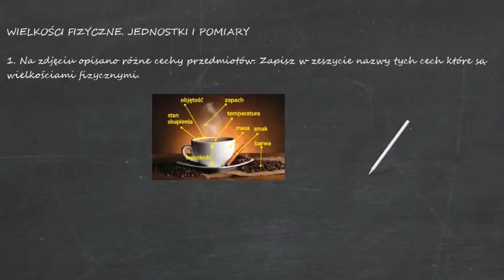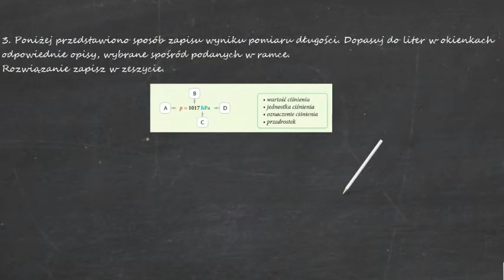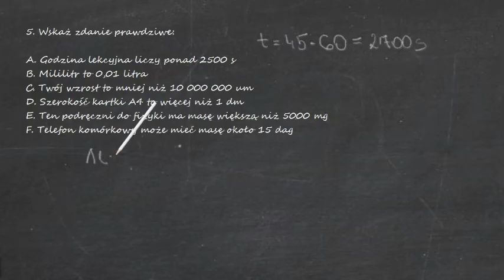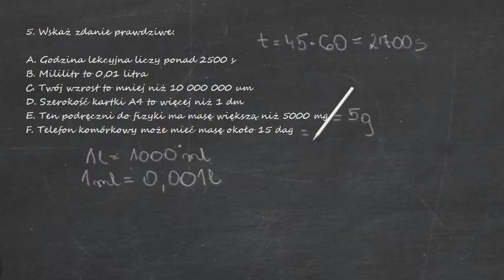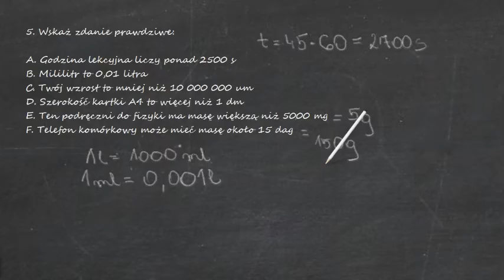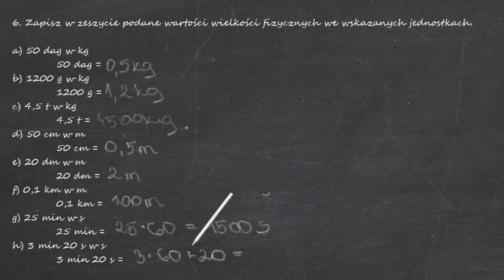Wielkości fizyczne, jednostki i pomiary.